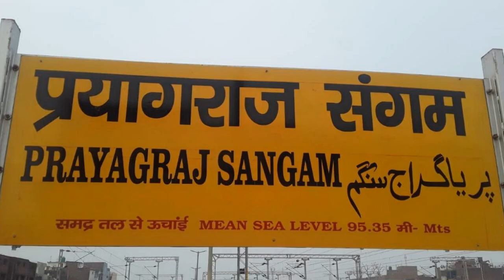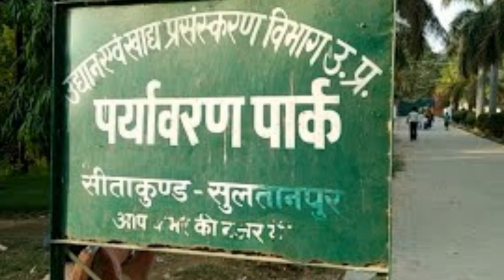SULTANPUR CITY AMAZING FACTS | HISTORY OF SULTANPUR DISTRICT | SULTANPUR DISTRICT UTTAR PRADESH